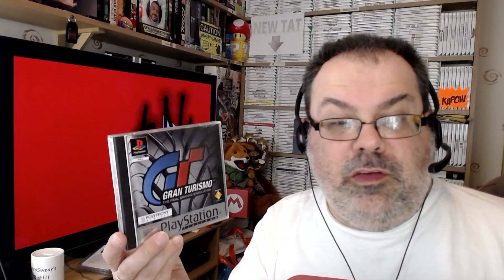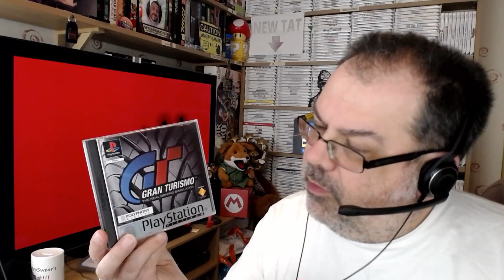PlayMoreIn24 Episode 7 : Gran Turismo B Licence - Special Video Response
To encourage us all to talk less about games and play more of them Episode 7 arrives as I attempt to get my B Licence on Gran Turismo. So pick up those controllers and get playing - maybe even share some of your footage with the class if you are so inclined because we all need to play more games.

Please check out these guys below who have had a go at it and don't forget if you have a go to link your videos too :

Niiiiiiceeee - The Retro Bear House Band :

Original Video :    • Tuesday Stroll -  easy going, uplifti...